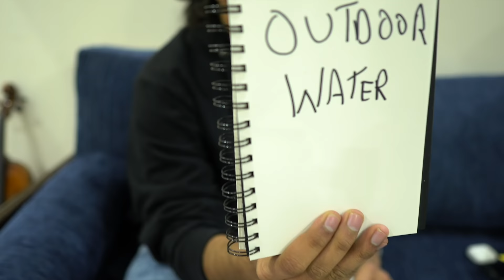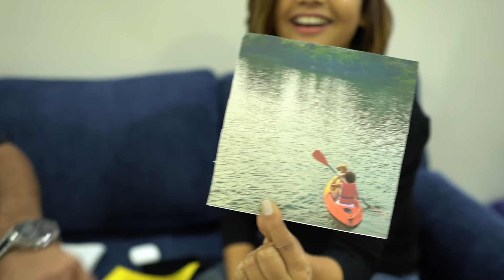Hypnotising @SuhaniShah | Karan Singh Magic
Reason for black clothes coming soon. Make sure you're following @karansinghmagic on Instagram to know.

Suhani and I sat down on her recent Delhi trip to figure out if we can read each other's minds. See what happened.